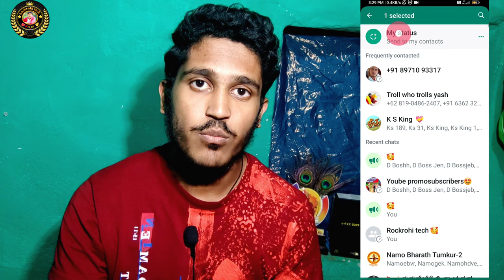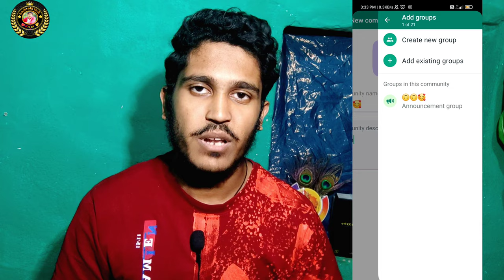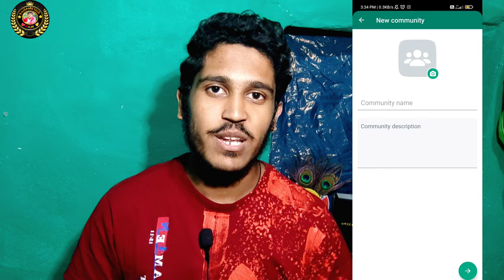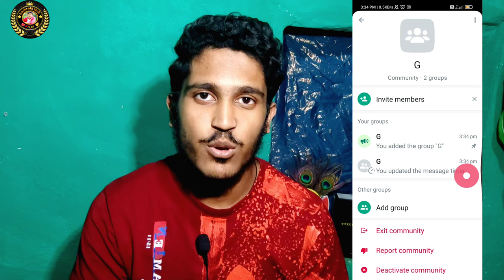Whatsapp (New community) feature You must know😱 Whatsapp tips&tricks 2022/Kannada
whatsapp very new feature all must know New community anoncment group feature explain in kannada 2022
whatsapp new tips and tricks kannada whatsapp tips&tricks 2022 Kannada